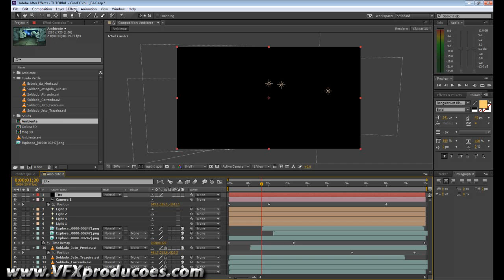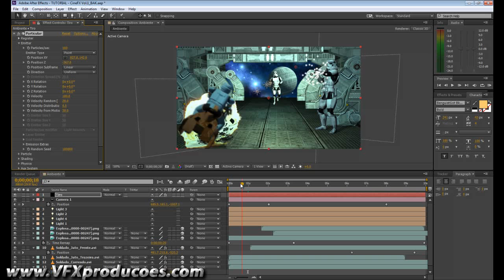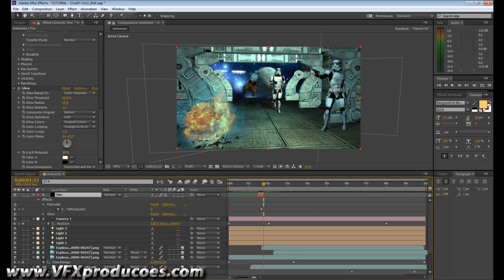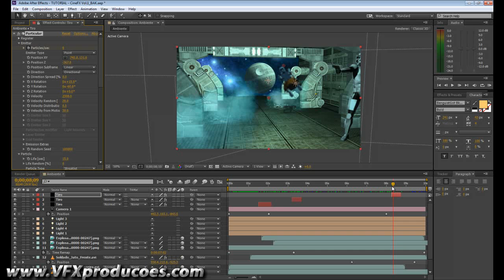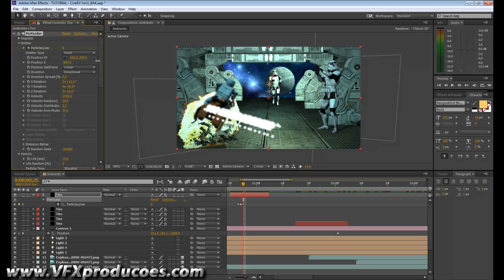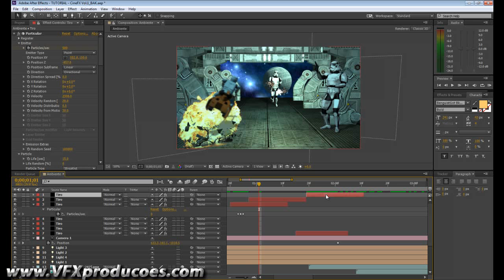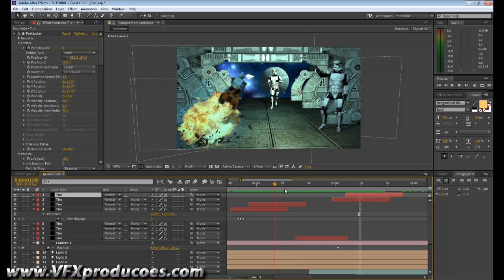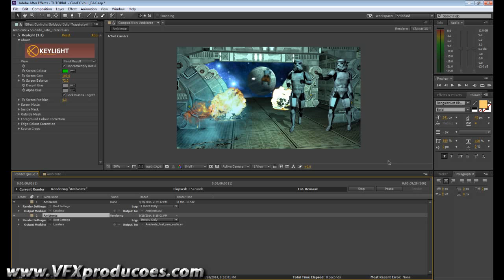CINE FX - 09 Criação de Sistemas de Partículas para Tiros a Laser